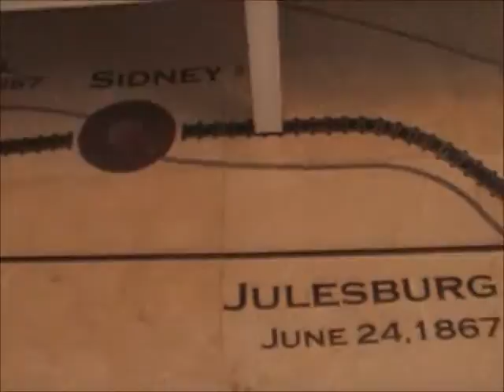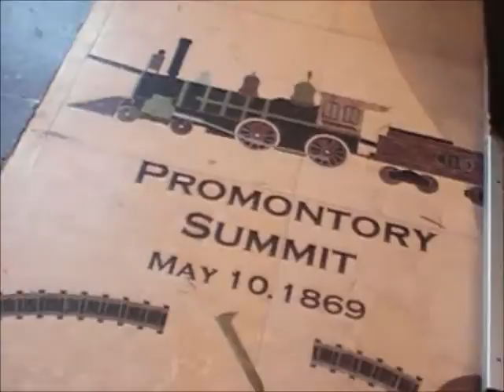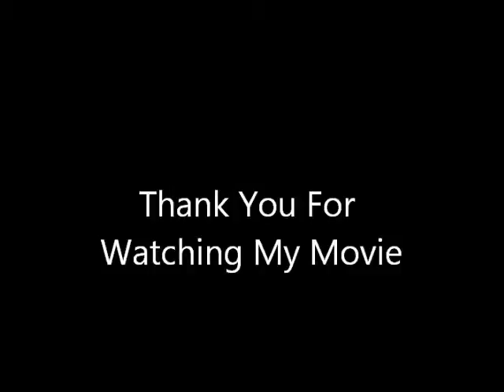WB UPRR Manifest Train Moves Thru Austin TX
01/15